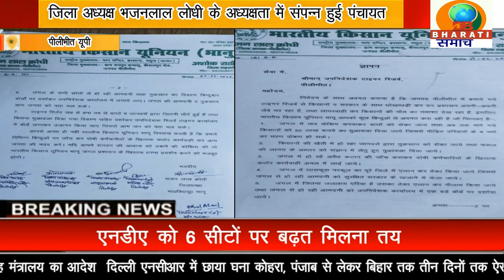पीलीभीत: भारतीय किसान यूनियन भानू की जिला स्तरीय मासिक पंचायत